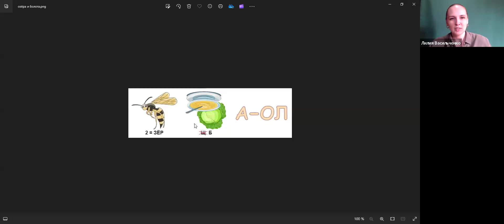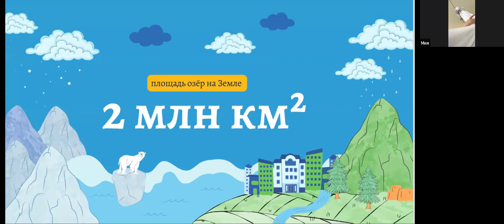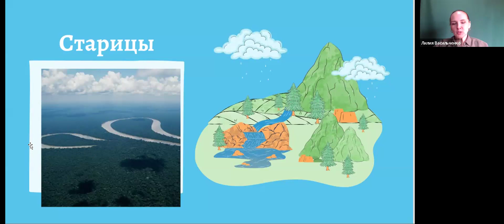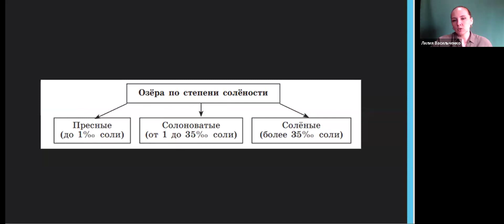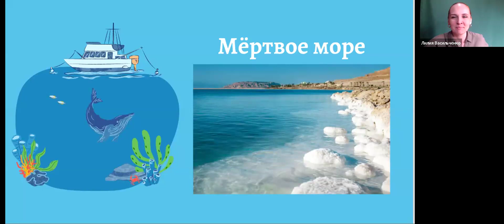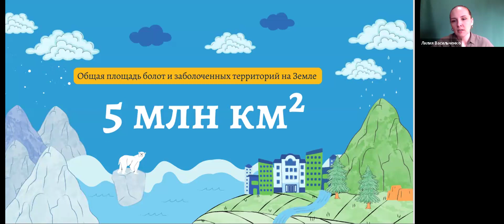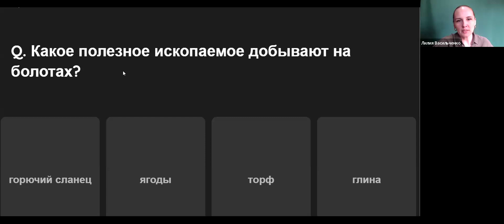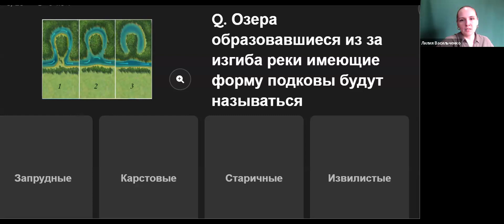География с Лилией "ЗЕМЛЯ ВО ВСЕЛЕННОЙ"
Последовательный курс, основанный на школьной программе, а также интересные факты, о которых в школе не говорят.

Тема "Озера и болота"

⏰Занятия будут проходить по субботам в 10:00 МСК⏰

Для участия необходимо иметь аккаунт в Zoom.

Стать участником нашего проекта и узнать расписание ближайших мероприятий можно в любой удобной

Всем хорошего просмотра!freescienceschool